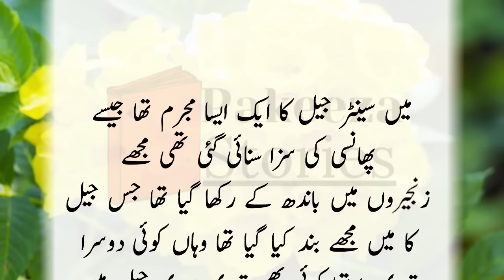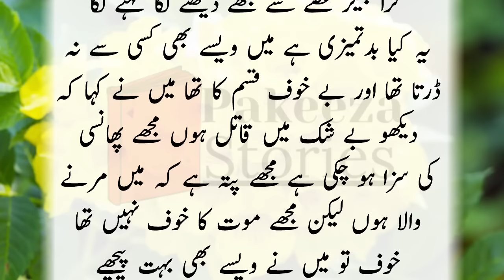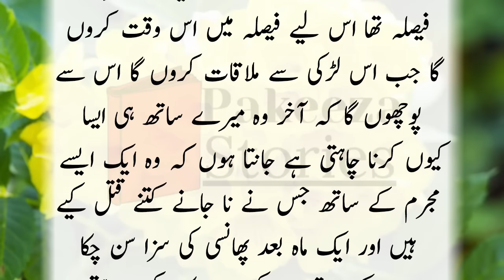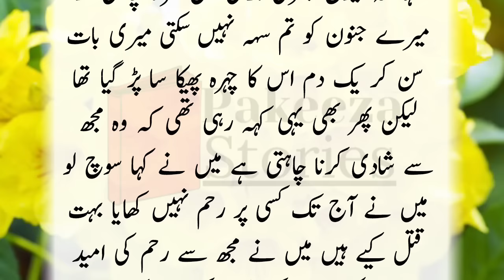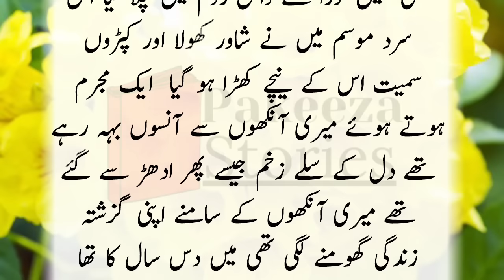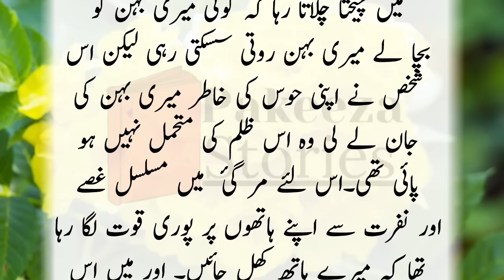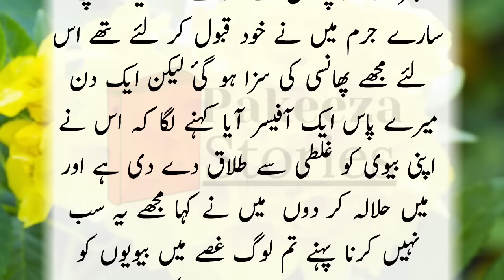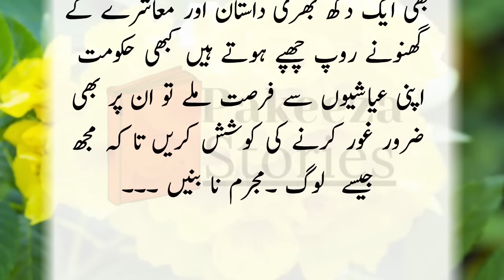Phansi ke Qaidi se Halala | Pakeezah Stories | Moral Emotional Romantic Heart Touching True Love